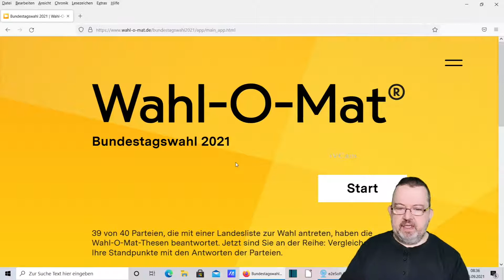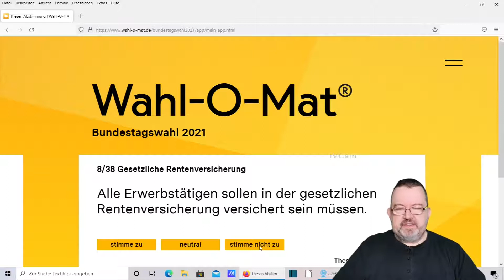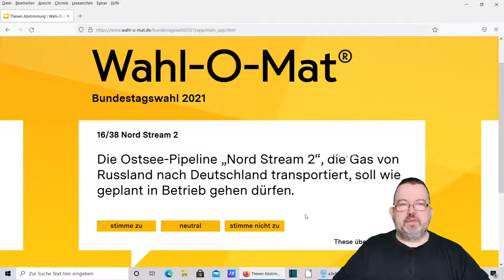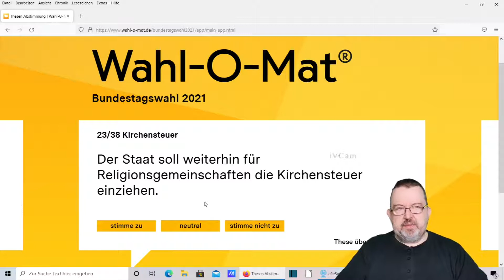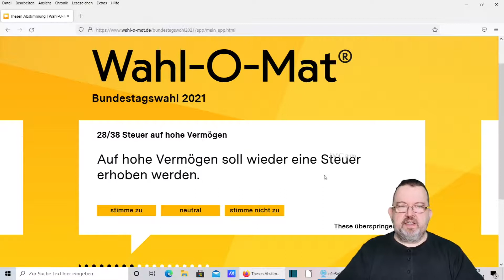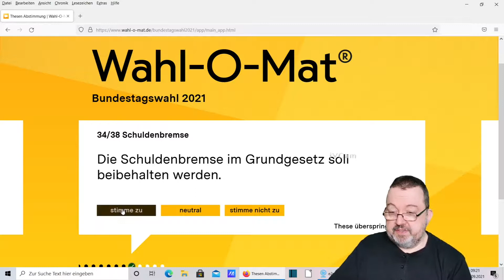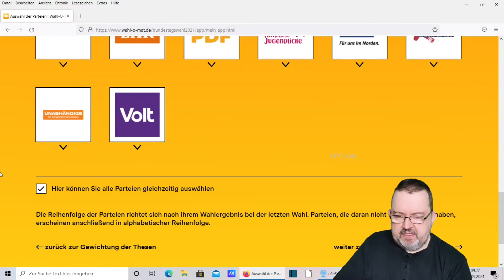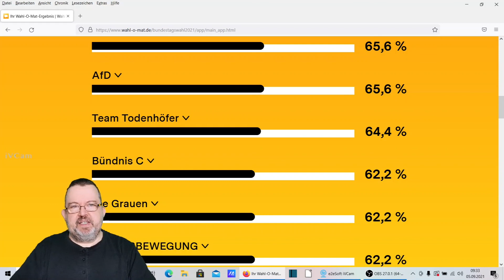MeGGi - Wahl-O-Mat - Bundestagswahl 2021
Alex testet den Wahl-O-Mat...

Video: "MeGGi feat. Echo der Endzeit - 003 - Sinn des Lebens - Woher Wozu Wohin - Warum Leid und das Böse":